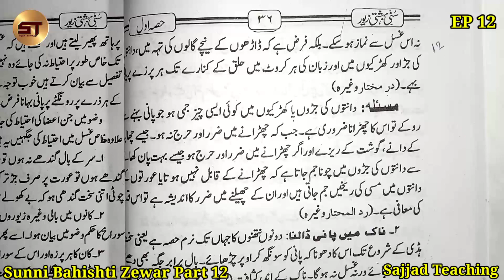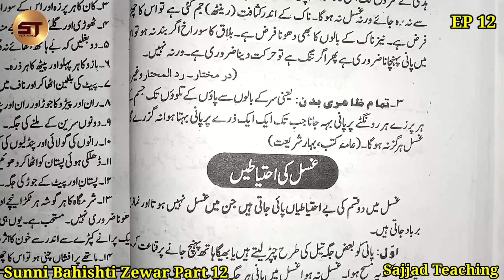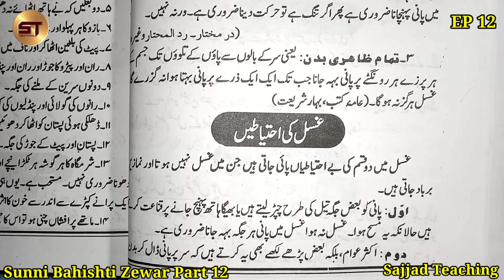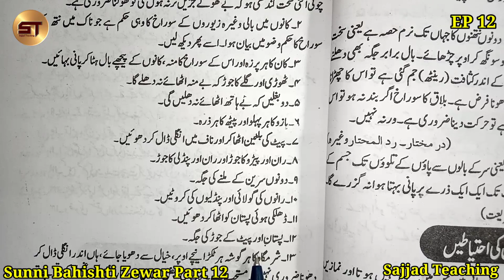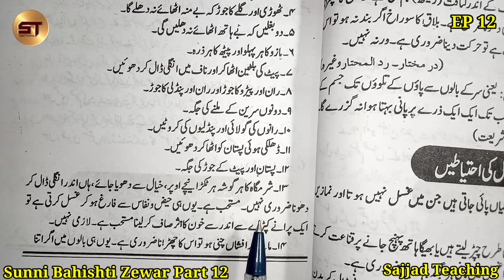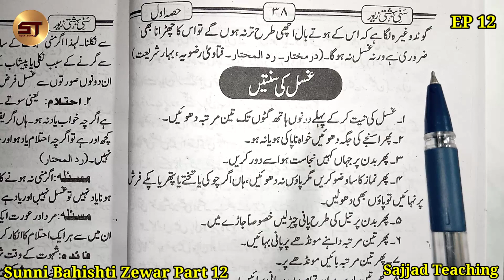Sunni Bahishti Zewar Part 12 | Gusl Ke Masail | Aalim Course | Alimah Course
Sunni Bahishti Zewar Part 12 | Gusl Ke Masail | Aalim Course | Alimah Course | Mufti Sajjad Razvi | Class Ula | 2nd Years

Syllabus Alima Course Girls
      Class Ula 2nd Years

01. Nisab Farsi
02. Nahw Meer
03. Minhajul Arabia Hissa 1/2
04. Mizanus Sarf
05. Sunni Bahishti Zewar
06. Rainbow 6
07. Islami Akhlaqo Adab
08. Umure Khana Dari 6 (Home Science 6)

01. Qanoone Shariat
02. Nahw Meer
03. Mizanus Sarf
04. Faizul Adab 1/2
05. Arabi Bol Chal
06. Amma Para
07. Islami Akhlaqo Adab
08. Colrow 3/4 (Akshar Mala 3/4)
09. Glorious 2 (Najman English Grammar)
10. Modern Choice English Reader 4
11. Bahare Shariat
12. Annahwal  Wadih 1
13. Panj Gang